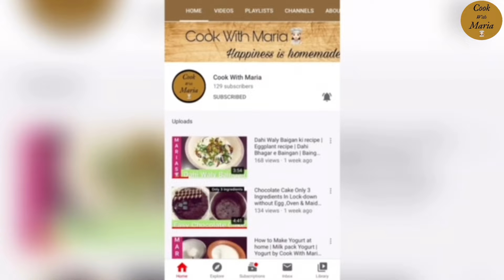Viral Tomato Chutney By Maria | Quick & Yummy Chutney Recipe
Viral Tomato Chutney By Maria
Homeade Is The Best
Easy Recipes
Cook With Maria👨‍🍳